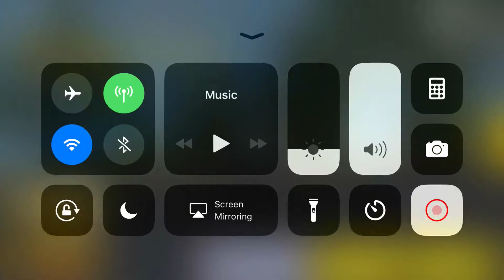Pubg mobile: Stacking dem Ws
Yo, yo Blany here! Sorry didn’t upload the other day! I uploaded this video at work, so I couldn’t really talk. But yeh, y’all already know ya boy will be making his comeback!